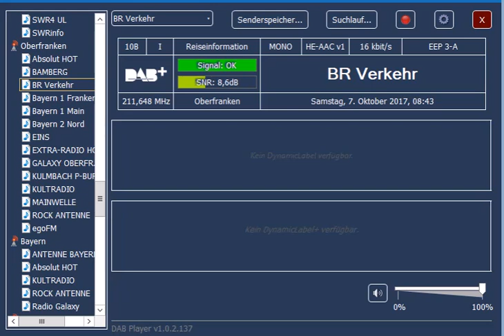BR Verkehr 16kBits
Der Bayrische Rundfunk hat seit einigen Tagen den Verkehrskanal auf Kanal 10B Oberfranken von 24kBit/s auf 16kBit/s gesenkt. Aufgenommen mit der Windows App Screenbits. Das Video beschreibt einen ruhigen Samstag Morgen mit einer Durchsage in Gesamtlänge.